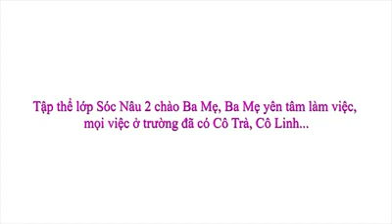Trường Mầm Non Mèo Kitty - Sóc Nâu Siêu Quậy | Phong Viet Media